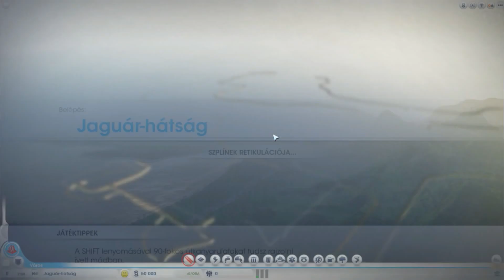Sim City 1 - Kezdjunk bele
Ha tetszett a videó ne feled egy like al jelezd!!